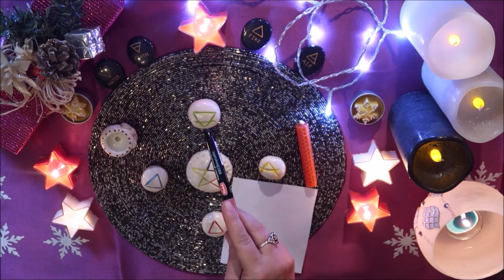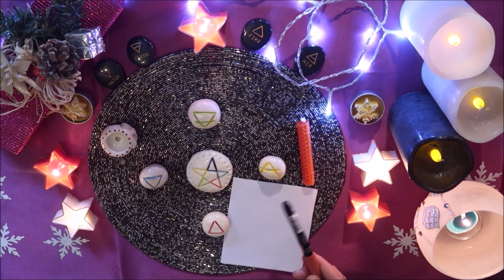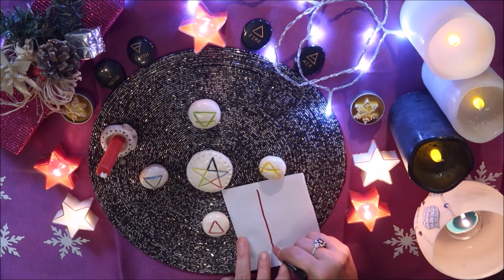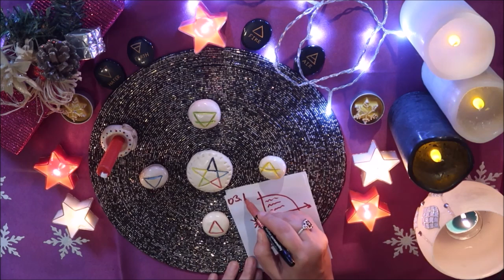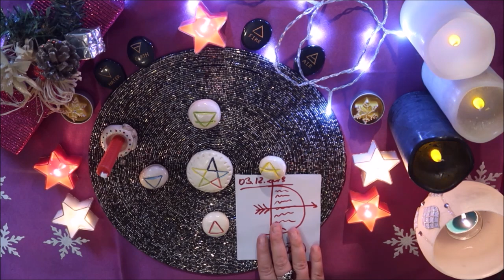🎇🎇🎄Magiczny Vlogmas - 2 Osiągniecie celu 🎇🎇🎄